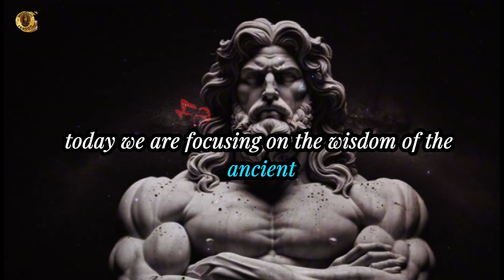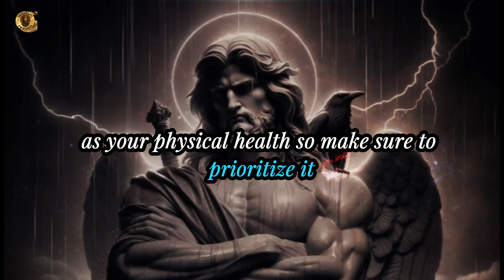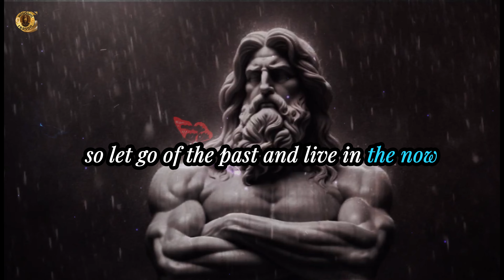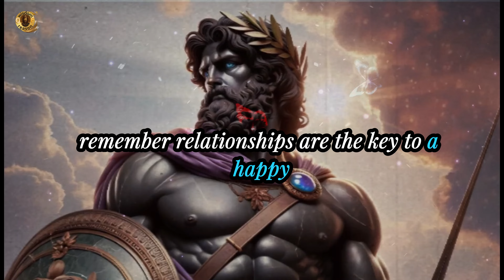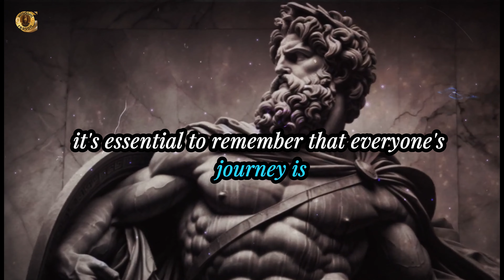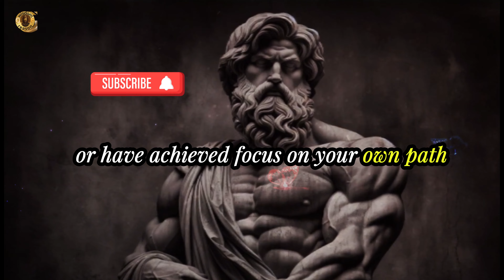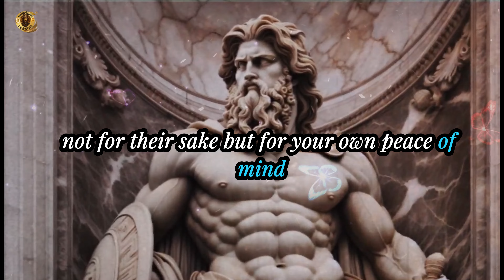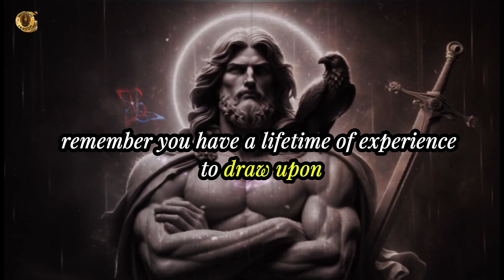11 Life Mistakes You Should Avoid When You're Old - Insights from Marcus Aurelius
As we navigate the journey of aging, it's crucial to avoid certain pitfalls that can hinder our growth, contentment, and overall well-being. In this insightful video, we draw from the timeless wisdom of Marcus Aurelius' "Meditations" and the teachings of Buddhism to explore 11 critical mistakes you should steer clear of as you grow older.

Combining the Stoic philosophy of Marcus Aurelius and the profound insights of Buddhist thought, this video offers a comprehensive guide to aging with grace, resilience, and a renewed sense of purpose. Through a deep dive into the teachings of these two great philosophical traditions, you'll learn how to cultivate a mindset that empowers you to make the most of your later years, avoid common pitfalls, and approach life's challenges with wisdom and equanimity.

Some of the key mistakes and lessons covered in this video include:

Clinging to the past and refusing to adapt to change
Allowing bitterness and resentment to take root
Neglecting physical and mental health
Failing to let go of attachment and cultivate detachment
Succumbing to self-pity and a victim mentality
Refusing to learn and grow, and becoming set in your ways
Neglecting your relationships and social connections
Failing to find meaning and purpose in your daily life
Obsessing over material possessions and status
Allowing fear and anxiety to dominate your decisions
Neglecting to practice self-reflection and inner growth
By applying the profound insights of Marcus Aurelius and the wisdom of Buddhist teachings, you'll discover how to navigate the golden years of your life with grace, clarity, and a renewed sense of purpose. Embrace the power of Stoicism and Buddhist philosophy to avoid these critical mistakes and unlock a more fulfilling, resilient, and joyful experience of aging.